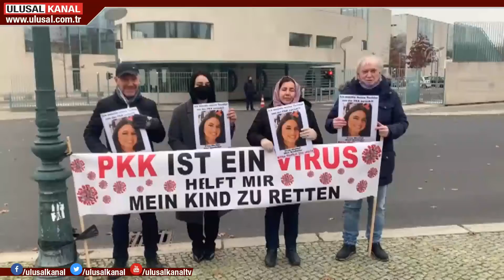Maide Anne'nin evlat nöbeti sürüyor:"Hiçbir zaman beni yıldıramazlar"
Terör örgütü PKK'ya karşı bayrak açan Maide Anne, kızına kavuşma umudunu hiç yitirmiyor. Maide Anne, Almanya'da PKK tarafından kaçırılan kızı Nilüfer için Başbakanlık binası önünde yine eylemdeydi. Tehditlerin giderek arttığını söyleyen Maide Anne, "Hiçbir zaman beni yıldıramazlar, korkutamazlar. Ben bu yola baş koydum" dedi.